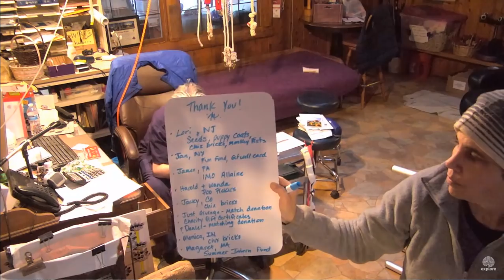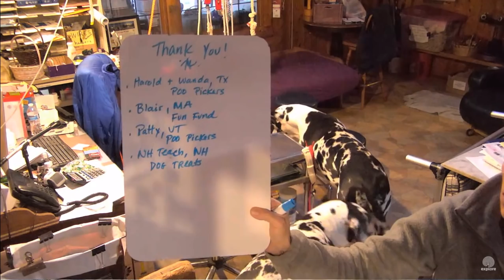SDP Mail Call 2 26 18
No Trainer Talk :) Mail Call with Carlene W. & Pam P.